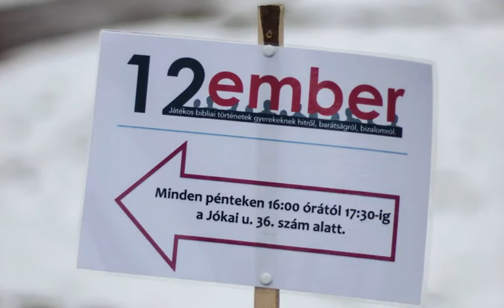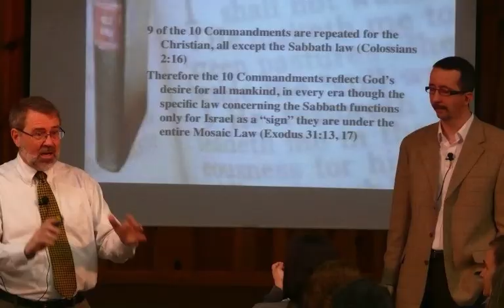Two Years - 2 Parents, 2 Kids, 2 Jobs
Sealed for Service Update - June 2013